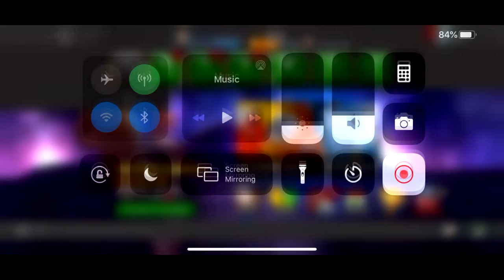NEW MCOC CALENDAR IS INSANE! (Marvel Contest of Champions)